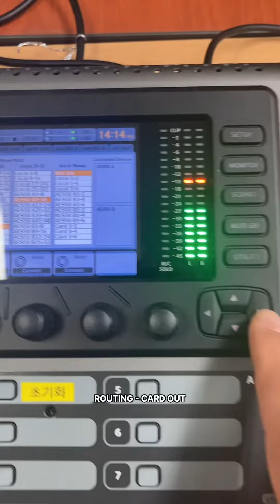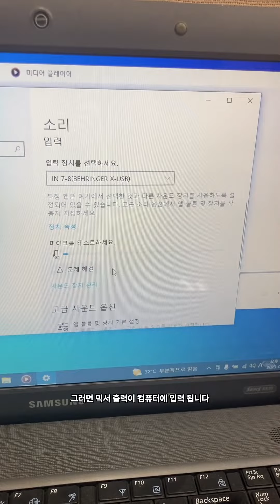x32card out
x32 usb 연결